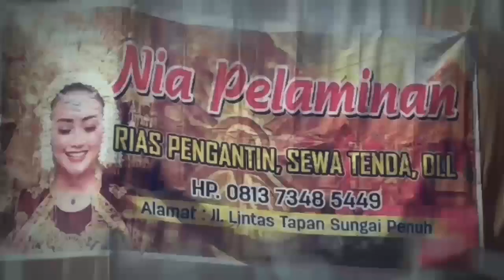Ernie Pirank ~ JANJI MANISMU [ POP ] Feat Marcelino Musik Official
Berikut Adalah lagu POP Terbaik "Janji Manismu" Vokal Ernie Pirank . pesta Pernikahan  Desma Dan Aad Di Sumatera Barat Kecamatan Lunang Silaut.

Link Ingstagram :
marcelino musik Official :